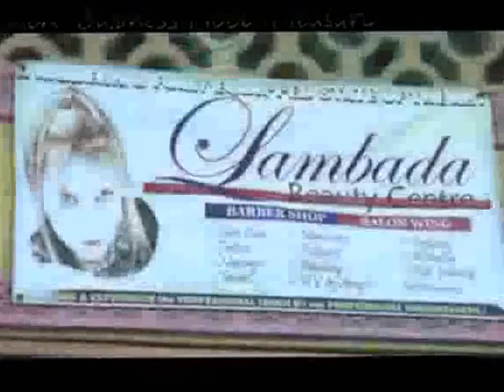All Under One Roof Entertainment at Lambada Holiday Resort, Mtwapa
We offer tailor made packages for groups and institutions, you will find our services to be of the highest standard, and provide round the clock security